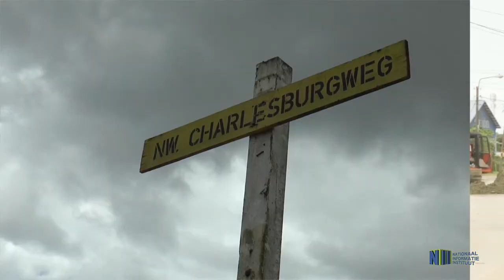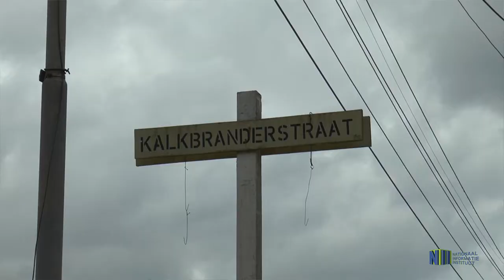WEGHERSTEL KALKBRANDERSTR & NWE CHARLESBURGWEG